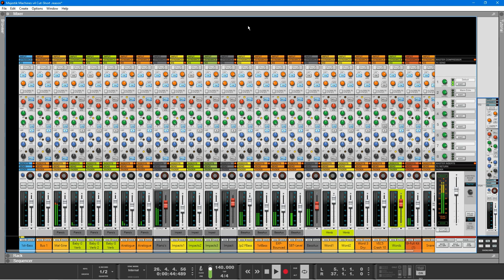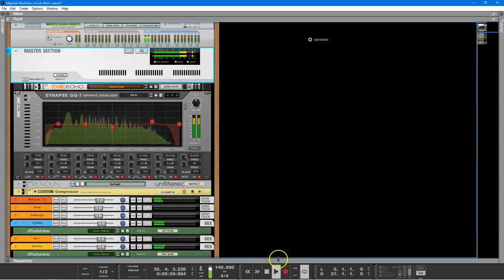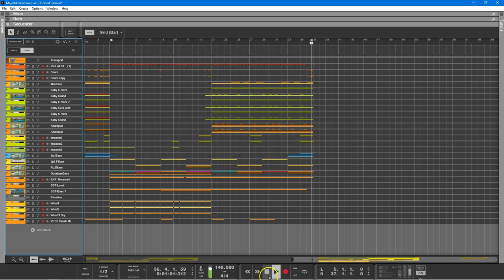RS 12 2 2 Test Run !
In both Versions of Reason 12 & 12.1
i was experiencing Crackles & Pops ' Since Updating to 12.2.2 There are no Audio glitches anymore :)
But there are still issues with Some Synths , Latency when moving Faders & sliders / Knobs /  JPS Harmony / Px7 / ZeroH / MFOrange / & others .
All impossible to use ,
I will post a new video showing these issues !
{ Lets stay positive guys n Gals }